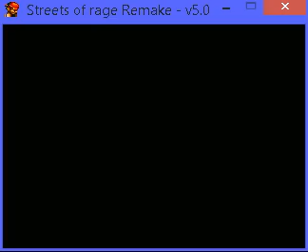SORR(~BKR)(v5.0) PT(Pt 14)(08-19-15)